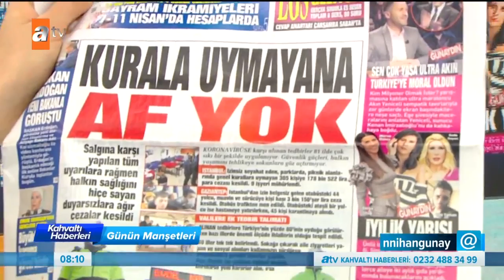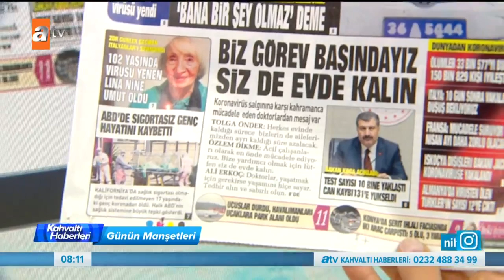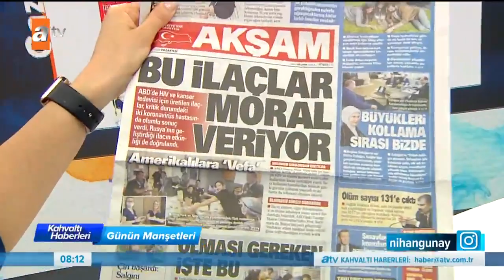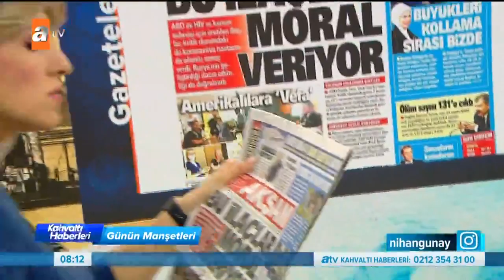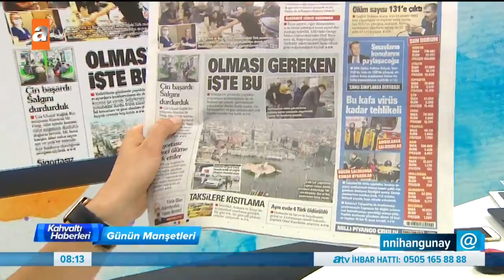Gazete manşetlerinde neler var? - Kahvaltı Haberleri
Nihan Günay'ın sunumuyla kahvaltı haberleri hafta içi her sabah en önemli, en ilgi çekici ve en renkli haberlerle ekrana geliyor!